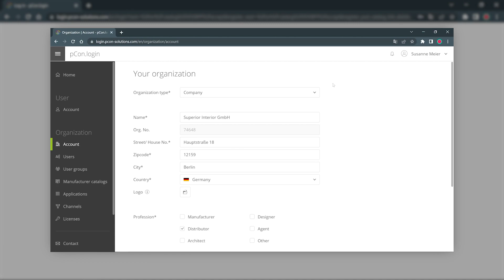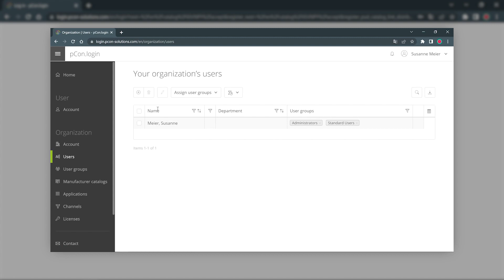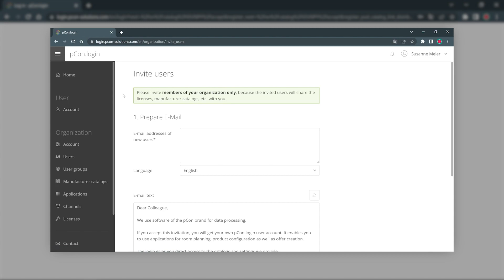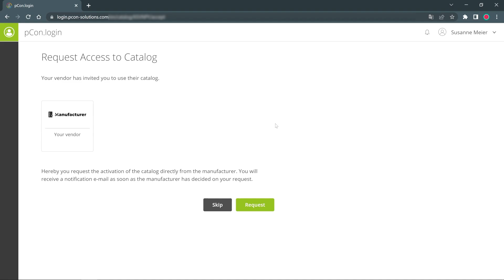pCon.login Account erstellen und Herstellerdaten anfragen | pCon Tutorial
pCon.login ist euer Account für immer mehr pCon-Dienste und pCon-Apps. Über pCon.login verbindet ihr euch mit euren pCon-Anwendungen und teilet Herstellerkataloge und Einstellungen mit eurem Team oder der gesamten Organisation. In diesem Video zeigen wir euch wie ihr euren pCon.login Account erstellt.